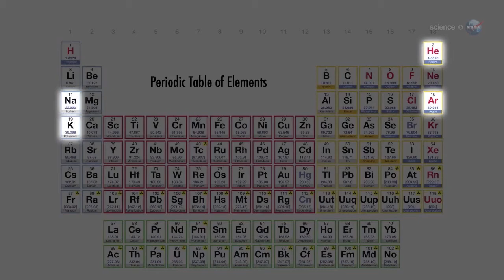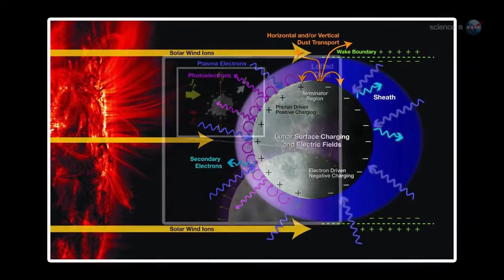New Moon Mission to Investigate Strange Lunar Atmosphere | NASA Space Science HD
- scientists hope the new "LADEE" mission will solve a mystery that has been puzzling them since the days of Apollo. Why are streaks of light sometimes visible in the tenuous lunar atmosphere? This new spacecraft slated for launch in September will fly to the Moon to investigate the answer. Please rate and comment, thanks!
Credit: NASA